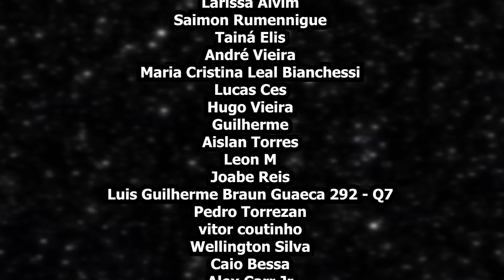Star Wars: The Bad Batch Temporada 3, Review do episódio 8! | CARTÉIS E MEDITAÇÃO! - Star Wars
Seguimos com as nossas reviews de TheBadBatch !
Bora destrinchar o oitavo episódio da terceira temporada, mas não esquece que na sexta tem live!
Não deixe de comentar suas expectativas abaixo. Que a Força esteja com vocês!

E a review do episódio 5:

Também já fizemos dois vídeos expandindo alguns temas que os três episódios iniciais trouxeram:

HQ Thrawn em português (Adaptação em quadrinhos do primeiro livro da nova fase canônica do Thrawn)

Livro A Princesa e o Cafajeste

Star Wars: The High Republic Adventures - O Monstro do Pico do Templo

Livro Star Wars: Luz dos Jedi (The High Republic)

Livro Star Wars: Ascensão da tempestade (The High Republic)

Star Wars: A estrela cadente (The High Republic)

Obrigado!